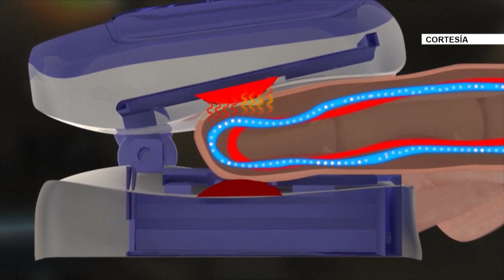Sura implementa oxigenoterapia para pacientes COVID-19 - Telemedellín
En Sura implementan la oxigenoterapia para los pacientes diagnosticados de Covid y que se recuperan en casa. La EPS le apunta a esta tecnología con el fin de dar el mejor tratamiento posible y evitar complicaciones.